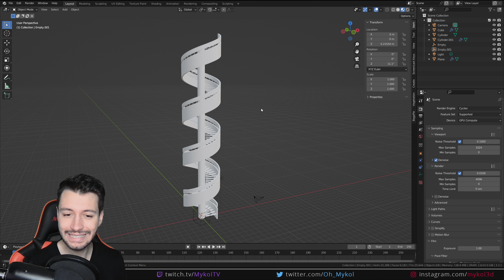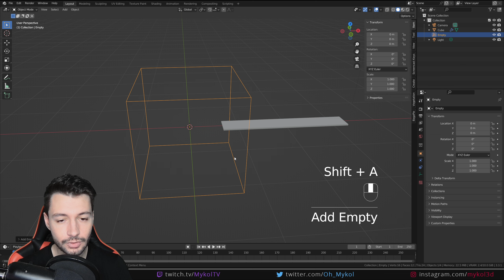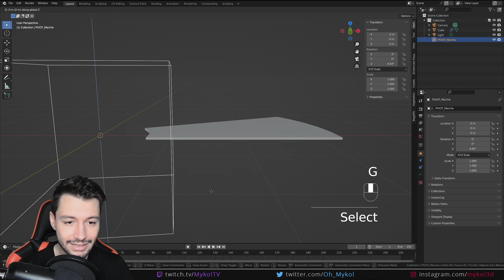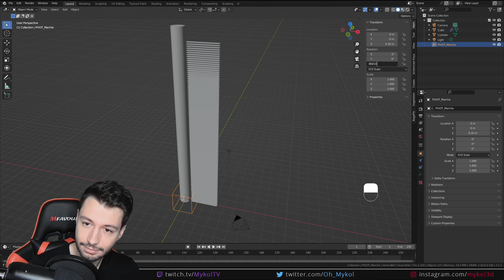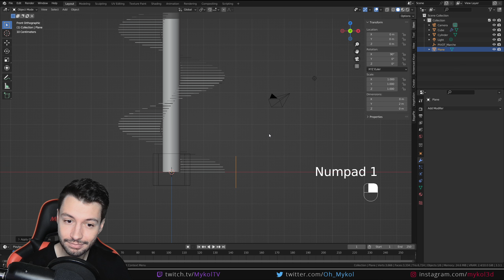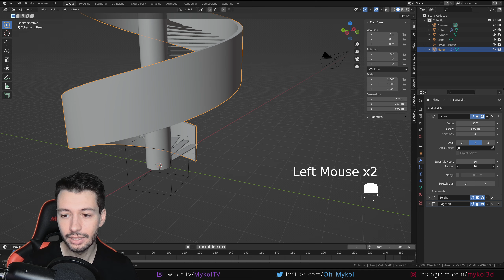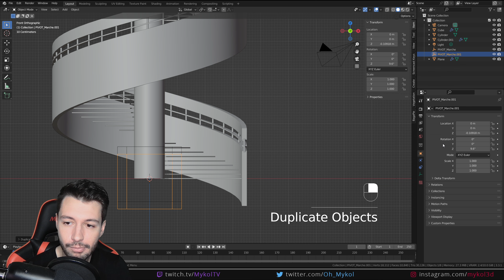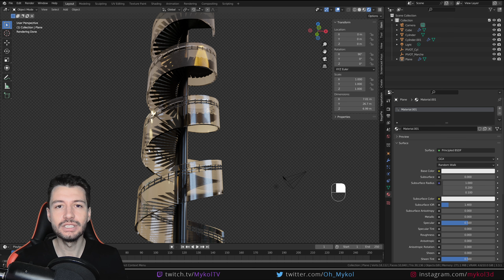Comment modéliser un escalier en colimaçon avec Blender ? [TUTO FR]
- ESCALIER EN COLIMACON MODELISATION -

On va voir comment créer un escalier circulaire avec Blender en utilisant un système semi procédural basé sur les modifiers. On va voir pas à pas les différentes étapes de la modélisation 3D de cet escalier. On va dans un premier temps réaliser une marche puis la propager avec des duplications dynamiques basées sur un modifier array, lui même définit avec un empty en tant que object offset. Je vous expliquerai les formules mathématiques très simples qui se cachent derrière un nombre juste de duplication pour le nombre de tour souhaité. Ensuite, on s'occupera de la rampe avec un modifier screw pour faire une révolution 3D en suivant parfaitement l'escalier. On obtiendra enfin un escalier en colimaçon dynamiquement ajustable avec les modifiers.

Chapitres :
00:00 : Introduction
01:15 : Modélisation de la marche
03:05 : Duplication circulaire avec empty et modifier array
05:45 : Colonne centrale et array avec offset vertical
08:25 : Calculer le nombre exact de duplications
10:40 : Jointures entre les marches et la colonne
11:40 : Modélisation de la rampe avec le screw modifier
15:55 : Ajout de détails entre les rampes
18:28 : Matériaux rapides sur l'escalier

📚 RESSOURCES